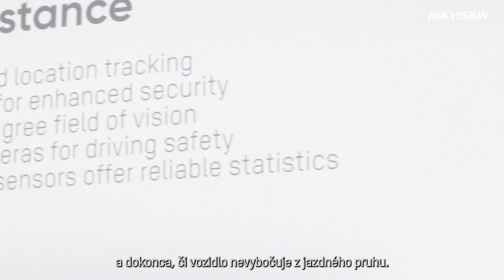Hikvision Czech | Mobilní řešení | SK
Dnes vám Martin představí mobilní řešení Hikvision pro zvýšenou bezpečnost na palubě!

Tento systém řeší problémy s video bezpečností na palubě vozidel pomocí pokročilé inteligence. Kromě GPS polohování a 3/4G komunikace pro audio-vizuální správu nabízí:
✔️ Centralizované řízení: Jednotný ovládací panel pro správu více vozidel.
✔️ Dálkovou kontrolu: Sledujte polohu vozidla a živé video na dálku.
✔️ View Assist System: 360° panoramatický pohled pro řidiče.
✔️ BSD výstrahy: Varování v reálném čase o nebezpečných podmínkách.
✔️ Systém ADAS: Včasná varování pro bezpečné jízdní návyky.

Naše řešení zvyšuje bezpečnost vozidel a silnic v různých odvětvích! Podívejte se, jak přinášíme komplexní ochranu a přidanou hodnotu do provozu vozidel.